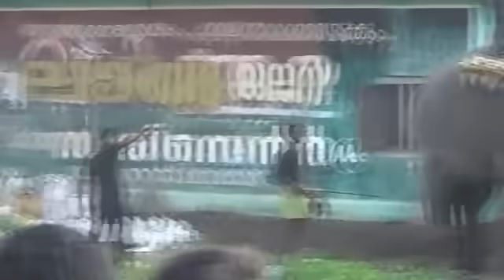Manathala Nercha 2014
Manathala Nercha Aadhya Kazhcha 2014